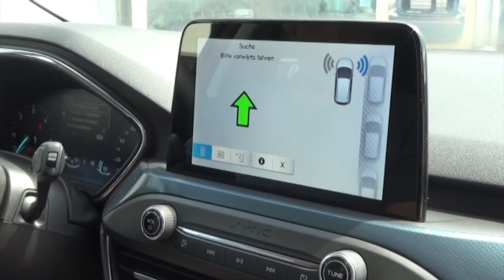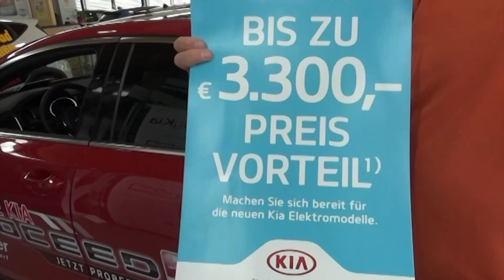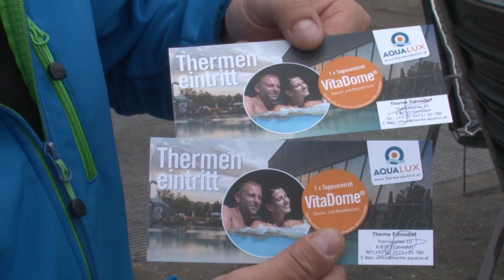Fußball: Kindberg-Mürzhofen : Judenburg